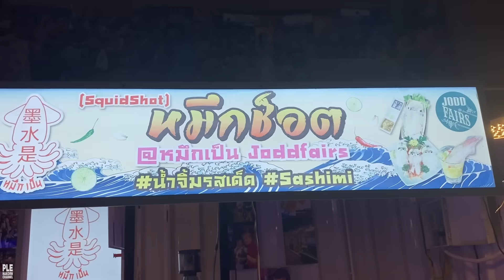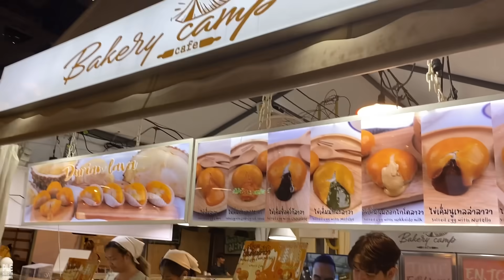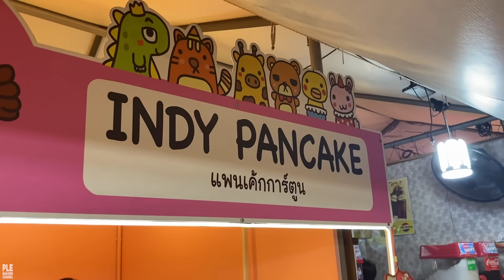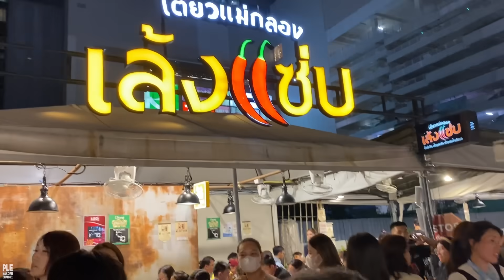กุ้งเต้น หมึกช็อต สุดฮอต ที่ตลาดจ๊อดแฟร์ l OH MY DAD & เดอะ 4 ออ Ep.356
เด็กๆ แฮปปี้ ได้เดินเที่ยวตลาดนัด กับของกินสุดแปลก ที่พวกเราเพิ่งเจอ 55555